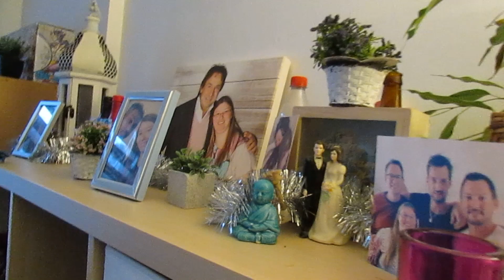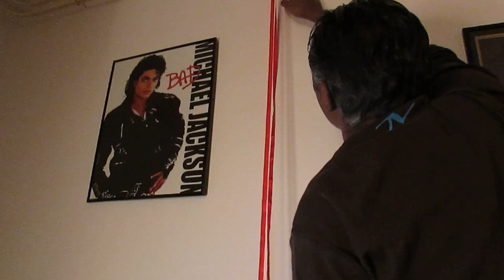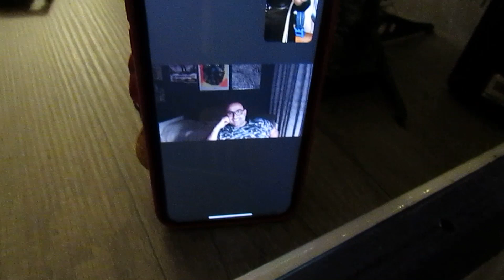KERSTVERSIERING OPHANGEN IS ENG VLOG191#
Hey Hallo! Welkom bij een nieuwe vlog. In deze vlog zie je dat ik de kerstboom opzet, een foute kerst trui aandoe en dat Vince eng bezig is met een lintje. ook ben ik aan het videobellen.